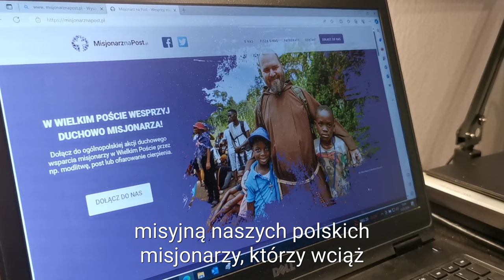Bp Jan Piotrowski o akcji Misjonarz na Post 2024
Przewodniczący Komisji Episkopatu Polski ds. Misji zachęca do wzięcia udziału w akcji "Misjonarz na Post". Chodzi w niej o modlitewne wspieranie polskich misjonarzy.